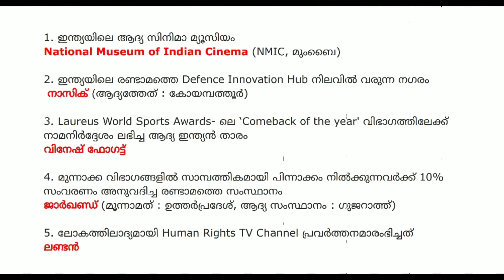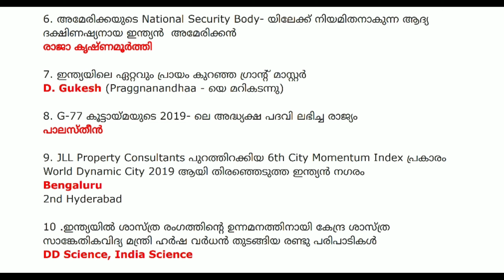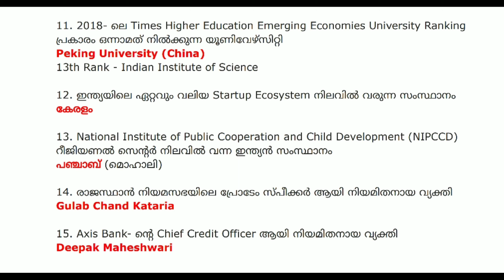January 2019 Part 8 Malayalam Current Affairs | Important Current Affairs For All Competitive Exam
Current Affairs January 2019 In Malayalam,Important Current Affairs For The Month April Insight Psc,Must learn Current affairs,Most Important Current Affairs,Current Affairs for All Competitive Exams like Psc or Kpsc Upsc and Ssc,Easy Learn Current Affairs From Insight Psc Coaching,Malayalam,current affairs,January 2019,general awareness,gk,daily current affairs,insight psc coaching,easy current affairs,important current affairs